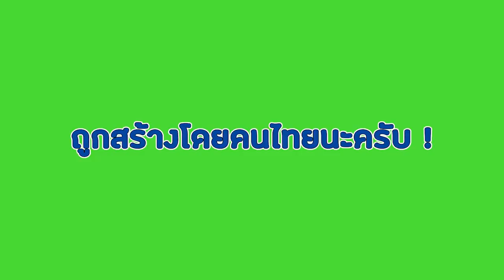ถ้า!? ผมแข่ง ซ่อนแอบ ขนาดทั้งจังหวัด บนมายคราฟ!! ใหญ่ และ ยากโคตรๆ! - Minecraft